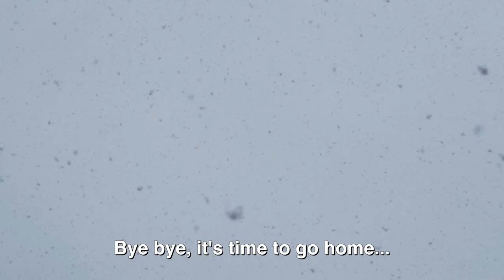Thought Leader - An0maly (Official Music Video & Lyrics)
Streaming everywhere now! Buy on Amazon & iTunes to help An0maly hit the billboard charts.